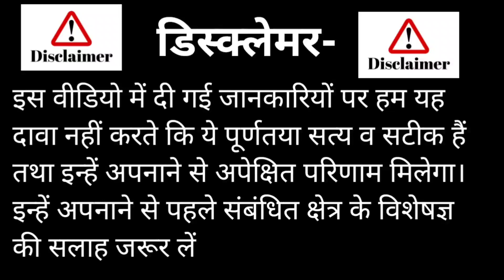सूर्य ग्रहण - 2022 me garhan kab kab hai | garhan 2022 date in India | 1 जुलाई 2022 surya grahan